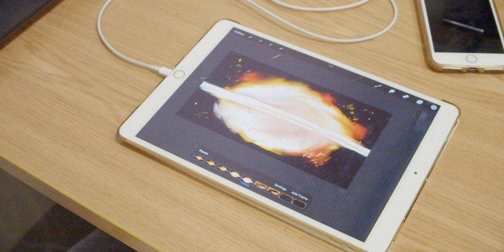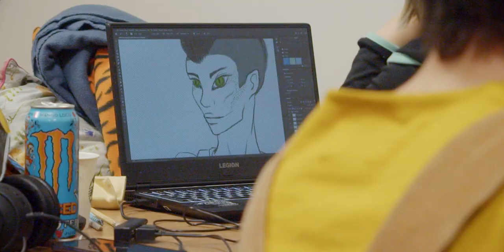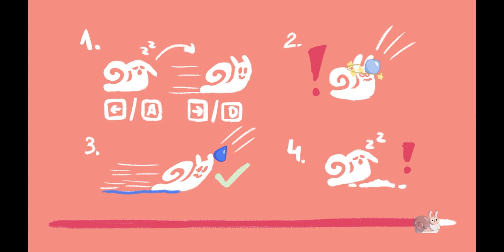Poznaj studia Game Development w Collegium Da Vinci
Jesteś graczem? Gry wideo to twój żywioł? Chcesz robić gry, ale nie wiesz jak? Sprawdź studia Game Development w Collegium Da Vinci. Nasi doświadczeni wykładowcy wprowadzą cię w arkana wiedzy Game Devu.

Będziesz mógł wybrać soją własną ścieżkę i sam zdecydujesz czy chcesz być projektantem, programistą czy grafikiem.

Game Development w Collegium Da Vinci wyróżnia się praktycznym podejściem do nauki, kładzie nacisk na zdobywanie potrzebnych w branży gier wiedzy i doświadczeń. W ramach zajęć, już od pierwszego roku studiów będziesz w zespołach projektować i tworzyć prototypy gier.

Realizacja:
zdjęcia: Maciej Kraśnicki
montaż: Adam Romel / makemake

Collegium Da Vinci w Poznaniu to uczelnia o profilu praktycznym, jedna z najstarszych niepublicznych szkół wyższych w Wielkopolsce. Od ponad 20 lat z powodzeniem działa na polskim rynku edukacyjnym.

W Collegium Da Vinci, Uczelni Ludzi Ciekawych, wierzymy, że ciekawość jest najpotężniejszą cechą ludzką, która popycha ludzi do ciągłego rozwoju. CDV to miejsce, w którym studenci z zainteresowaniem i z przyjemnością zdobywają wiedzę. Zarówno studenci, absolwenci, jak i pracownicy to osoby nie tylko ciekawe świata, ale także pełne pasji w odkrywaniu nowych rzeczy i w pozytywny sposób wpływające na swoje otoczenie.

W ofercie uczelni są studia dyplomowe I i II stopnia, studia podyplomowe oraz studia podyplomowe dla nauczycieli realizowane w 7 miastach Polski. Kierunki studiów w CDV są interesujące i innowacyjne, tworzone we współpracy z pracodawcami oraz na podstawie trendów w światowej gospodarce i kierunku zmian na dynamicznym rynku pracy.

Nasi absolwenci znajdują pracę zgodną ze swoimi zainteresowaniami i wykształceniem. CDV współpracuje z ponad 160 partnerami oraz 19 zagranicznymi uczelniami. Collegium Da Vinci – Uczelnia Ludzi Ciekawych! Sprawdź ofertę!

*Game Development
*Data Science
*Informatyka (po polsku i angielsku)
*Grafika
*Mediaworking
*Zarządzanie kreatywne
*Biznes Manager
*IT Project Managment
*Kreatywna produkcja wideo

*Zarządzanie kreatywne
*Marketing internetowy